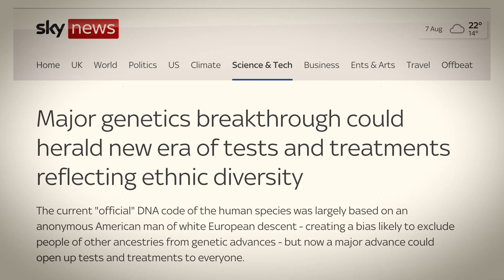Why study MSc Bioinformatics at the University of Bristol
Bioinformatics, is an emerging and rapidly developing field, integrating expertise and tools from both computer science and biology to enhance our understanding and analysis of big data within biology.

In this film our master's students talk about why they chose to study MSc Bioinformatics at the University of Bristol, their career options, and more.